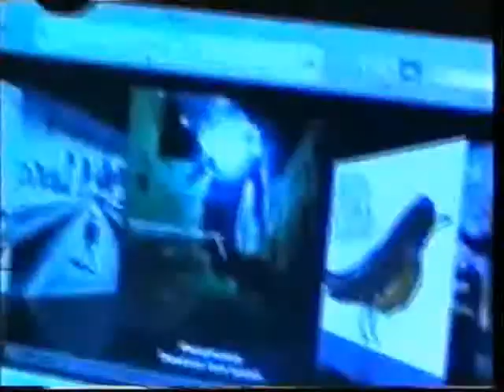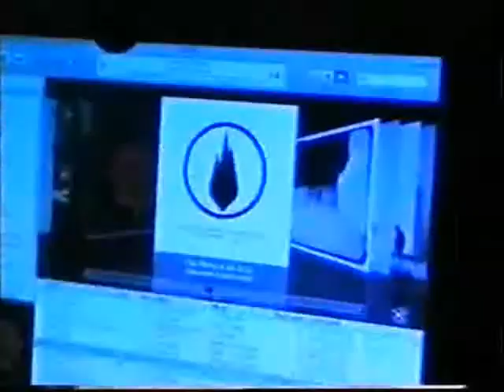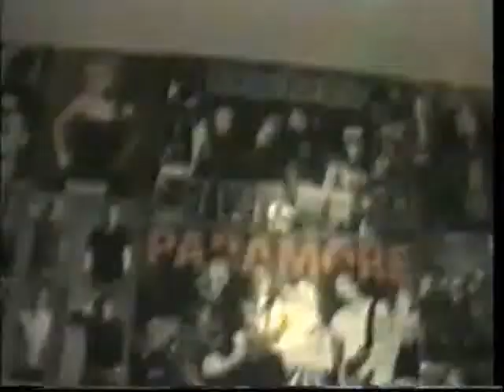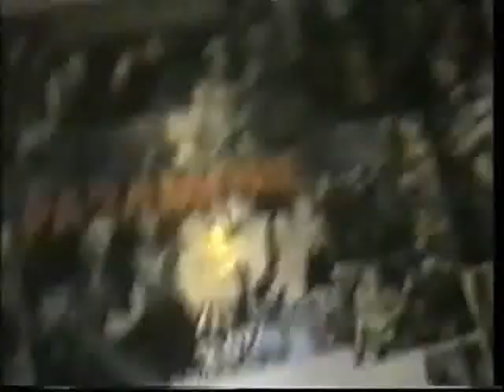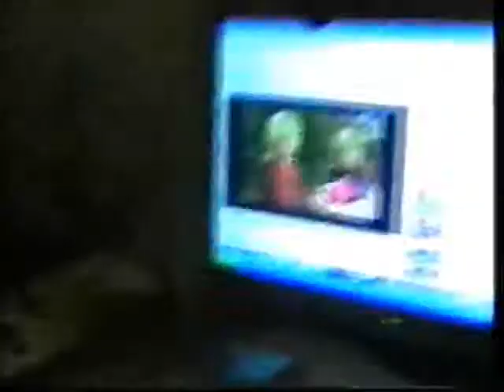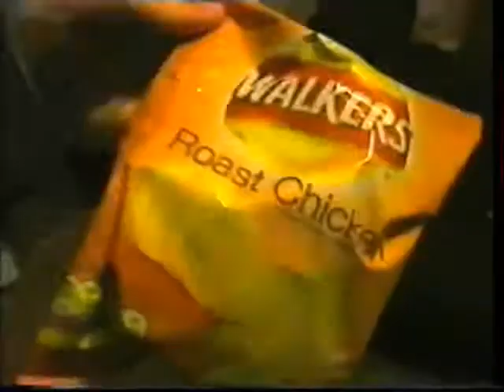108th day after the week at mine (29.11.09): Power Cut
Here is the recording of 108th day after the week at mine. The date was 29th of November 2009.